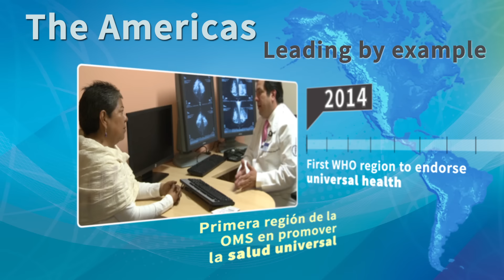The Americas, leading by example - Las Américas, liderar con el ejemplo